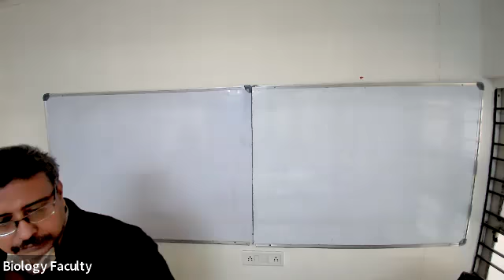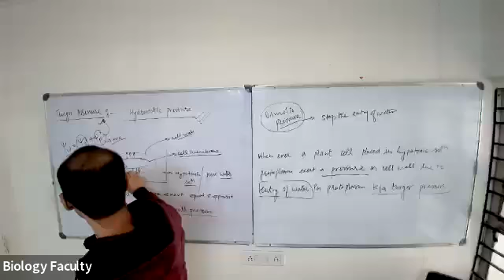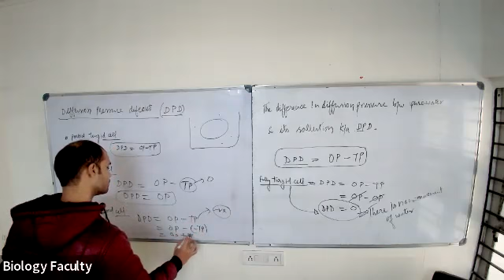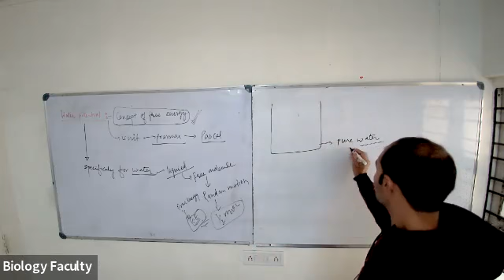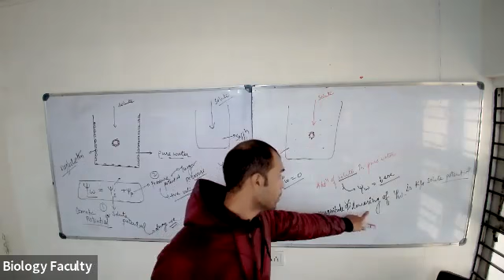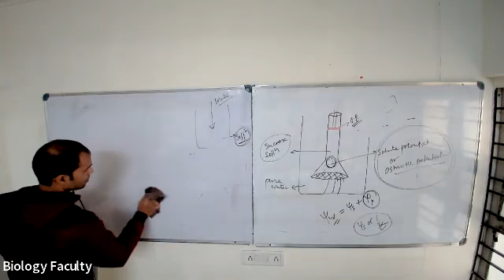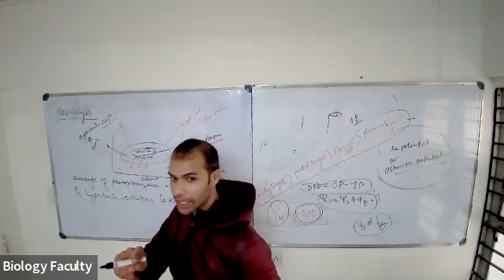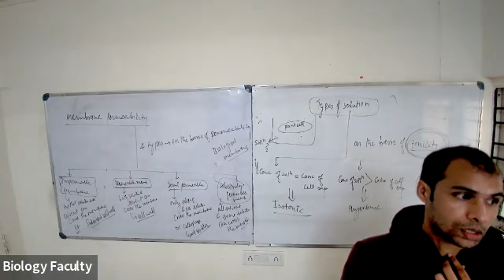Transport in Plant 3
Turgor pressure, Diffusion pressure deficient, Water potential, member permeability, Types of solution